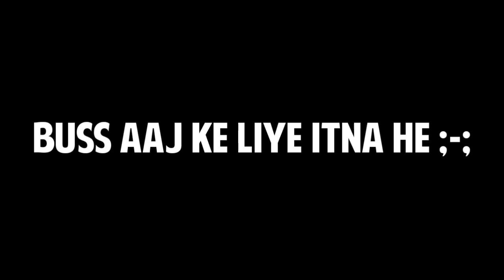Let's Play Pokémon Ash Gray (Hindi)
2nd channel👇🏻

POKEMON IS OWNED BY SHOPRO Pokémon (ポケモン Pokemon), abbreviated from the Japanese title of Pocket Monsters (ポケットモンスター Poketto Monsutā) and currently advertised in English as Pokémon: The Series, is a Japanese anime television series, which has been adapted for the international television markets, concurrently airing in 98 countries worldwide.